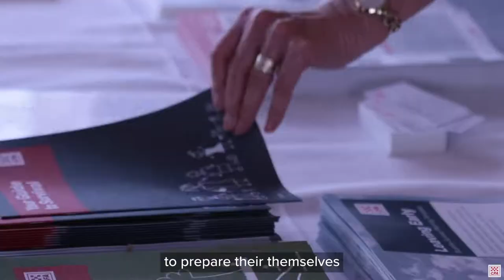CFA Bushfire Seasonal Outlook Sept - Nov 2021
Today AFAC released their seasonal outlook for September to November. CFA Chief Officer Jason Heffernan talks on what this means for Victorians preparing for fire season.